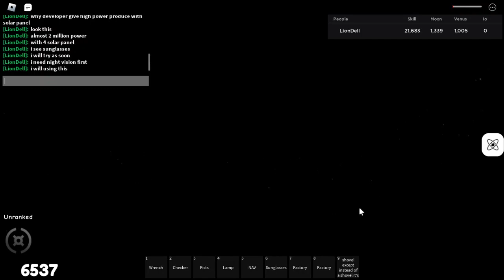[terraformation - alpha] roblox (pt 2)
Hello i have playing [terraformation - alpha] from roblox again

so i play this again because there are so many changing from update such lighting , new machine , and more
also some my knowledge about this game
the thumbnail i made it by myself

the end is very sad... can call sad ending